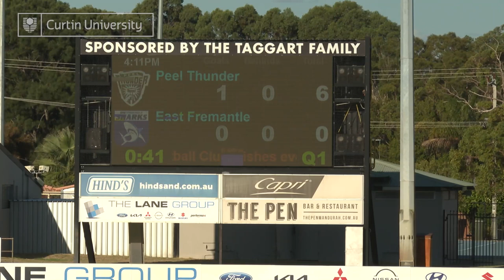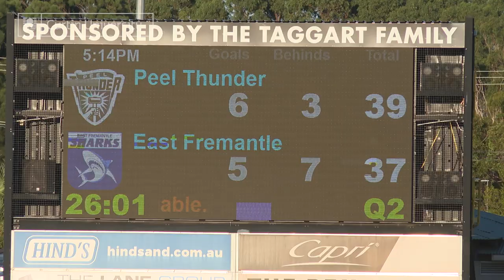Video match report | Peel Thunder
See everything that went down at the WAFL in round 1.